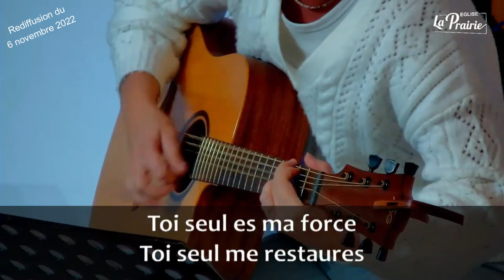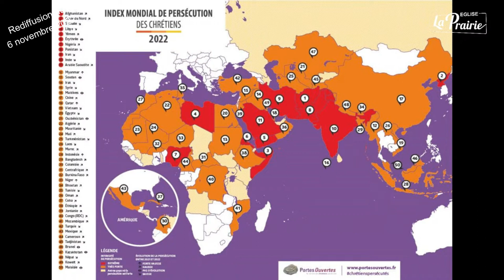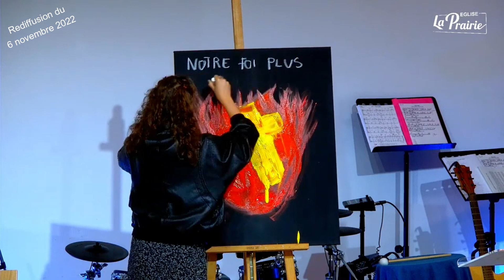Culte du 10 septembre 2023 : Eprouvés par le feu (rediffusion du 6 novembre 2022 )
Enregistré le 6 novembre 2022 avec le groupe de jeunes de l'église